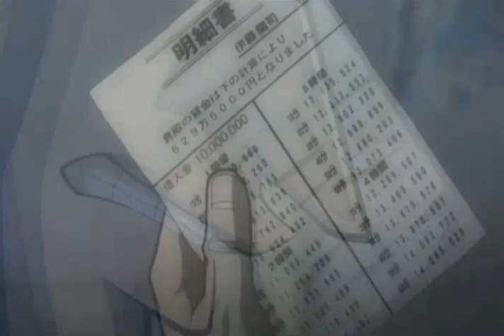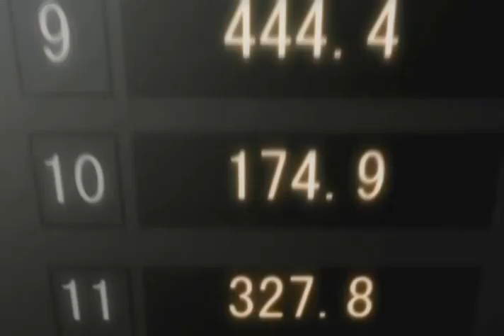Anime Pregled Epizoda 13: Kaiji